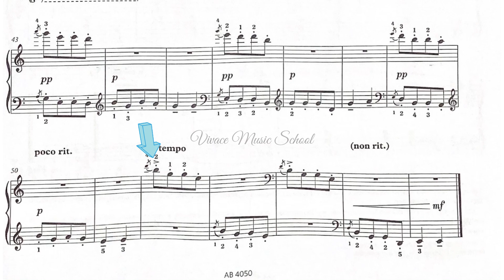ABRSM Grade 4 Piano Exam (2023-2024) C1: Pentatonic Tune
C1: Pentatonic Tune (2023 & 2024 ABRSM Grade 4 Piano Exam)